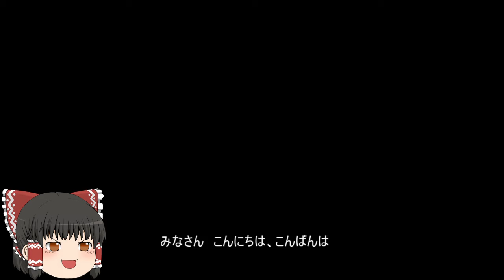機動戦士ガンダムオンライン[ゆっくり実況プレイ]（ジャブロー）パート53